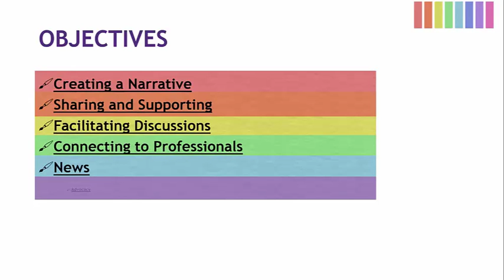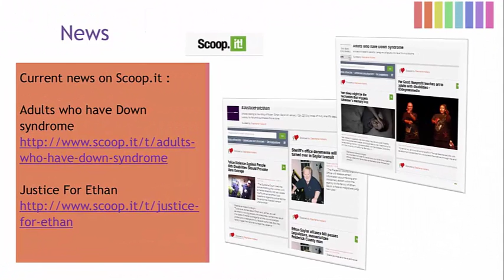Welcome to The Road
Introduction to The Road We've Shared